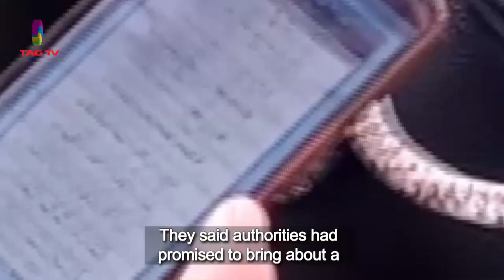South Asian Newsline, April 24, 2023